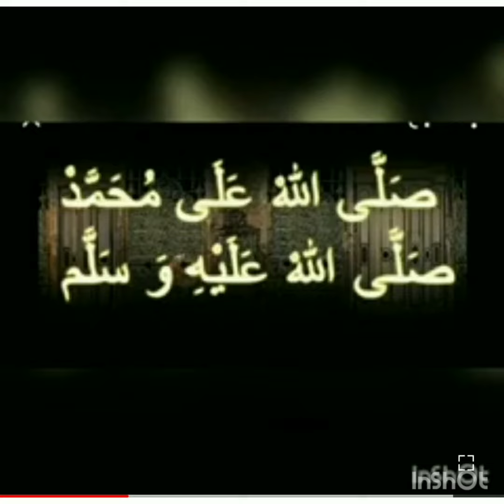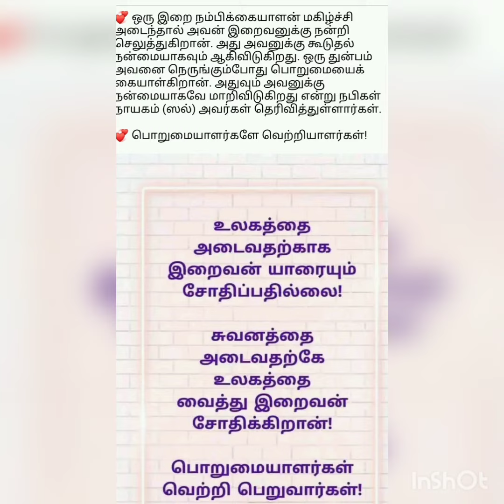பொறுமை அல்லாஹ்வின் அருட்கொடை...